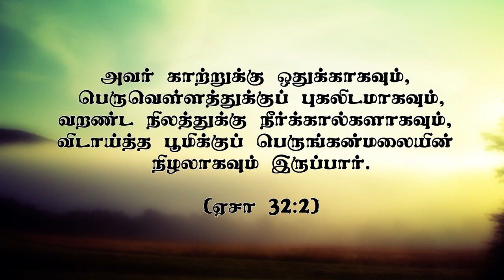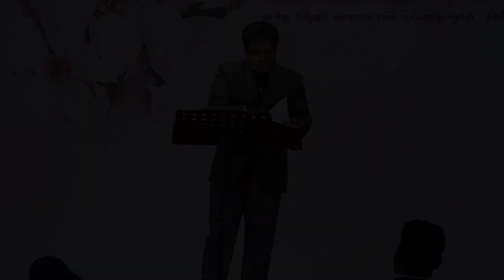"இயேசுவே உங்கள் புகலிடம்"(HD) Feb 25th 2022 Today's Promise with Bro.D.Jestin (DD2486)